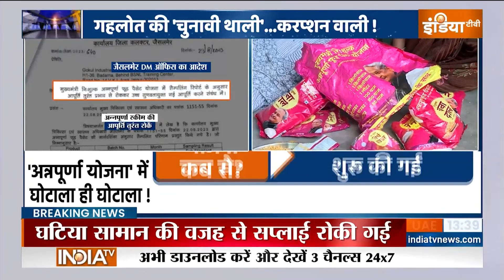Rajasthan Election 2023: गहलोत की अन्नपूर्णा योजना पर बड़ा विवाद, क्या है अन्नपूर्णा योजना का सच ?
Rajasthan Election 2023: सारा खेल वोट का है लेकिन वोट पाने के खेल में राजस्थान में कैसे राजधर्म का उल्लंघन हो रहा है ये मैं आपको बताऊंगी राजस्थान में चुनाव से पहले गहलोत सरकार की एक योजना विवादों में आ गई है...